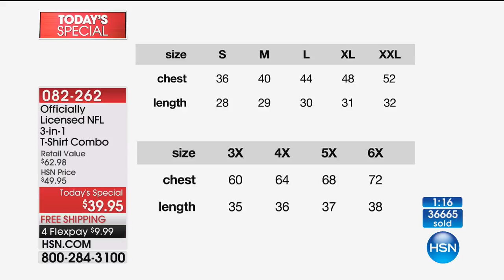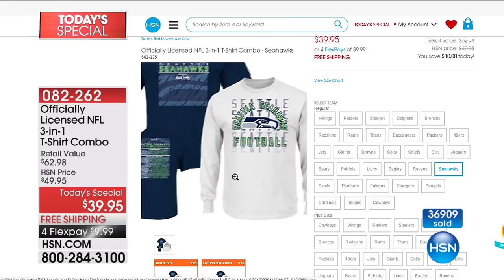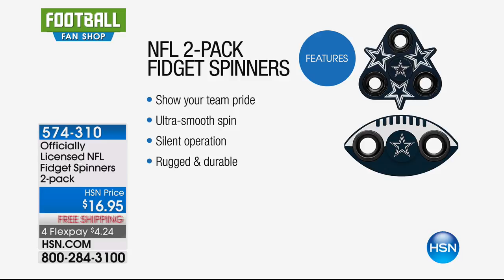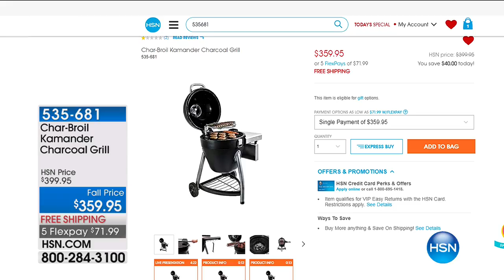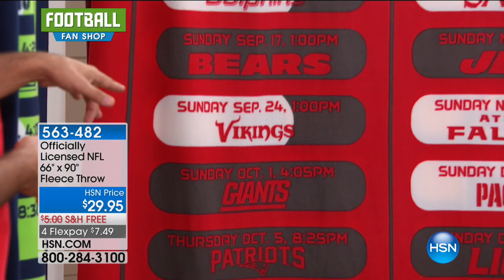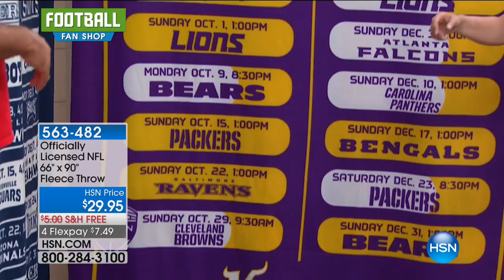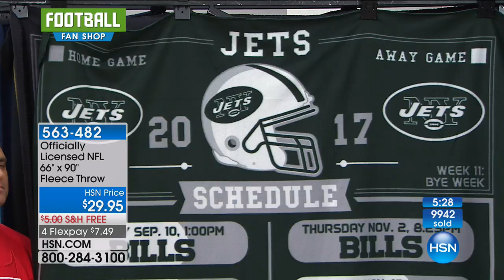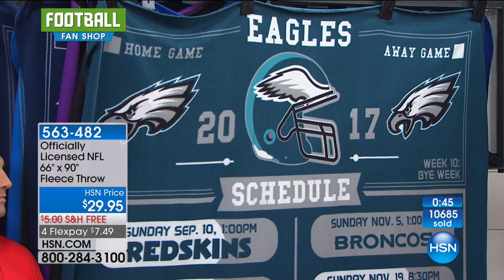HSN | Football Fan Shop Season Kick Off 09.03.2017 - 09 PM